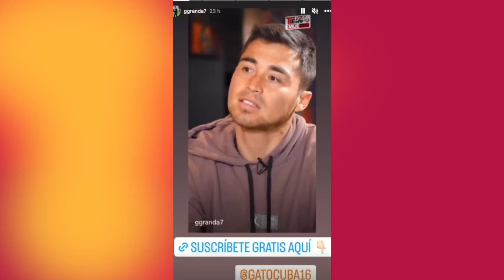Rodrigo Cuba llora al recordar polémicos enfr3ntamientos con Melissa Paredes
Luego de varios meses, Rodrigo Cuba volvió a hablar de su pasado m3diático con Melissa Paredes. En diálogo con el periodista Giancarlo Granda, el futbolista lloró al recordar su enfrentamiento con la madre de su hija.